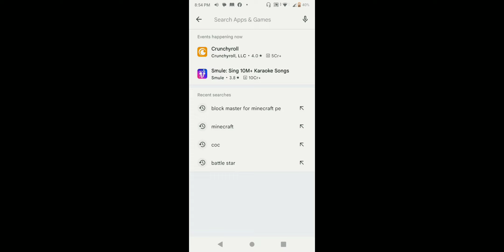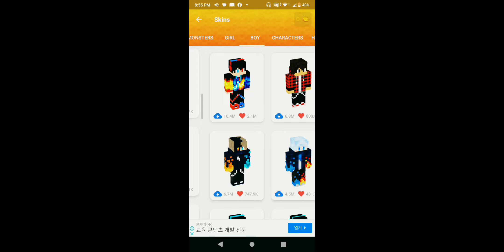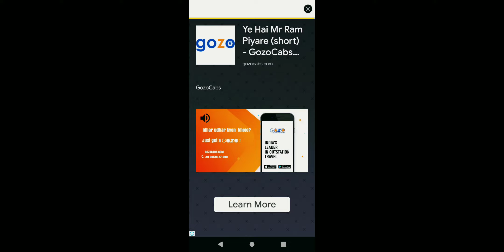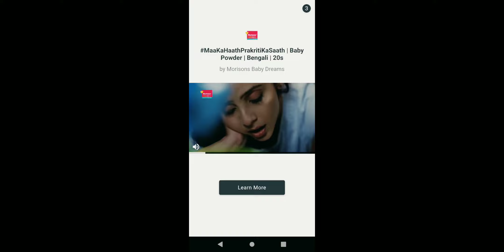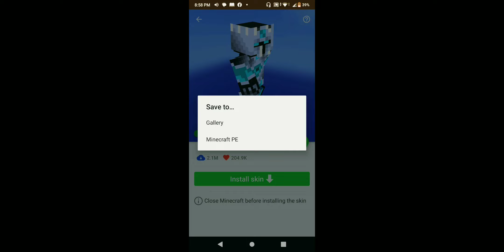How To Get Free Skins in Minecraft Pe 1.20 || Download And Apply Any Skin in Minecraft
How To Get Free Skins in Minecraft || Free Skins || Download And Apply Any Skin in Minecraft